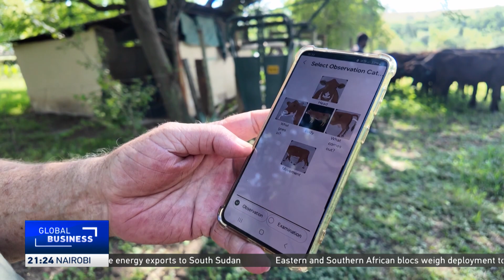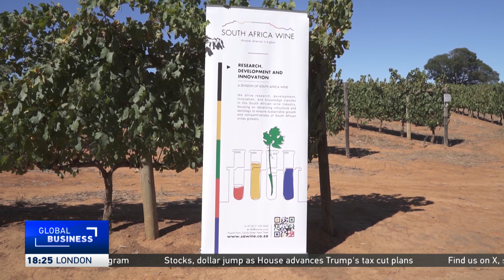Telkom Smart Agritech showcases AI-powered farming to boost food security in South Africa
As South Africa grapples with climate change and resource constraints, AI-driven farming is emerging as a solution.